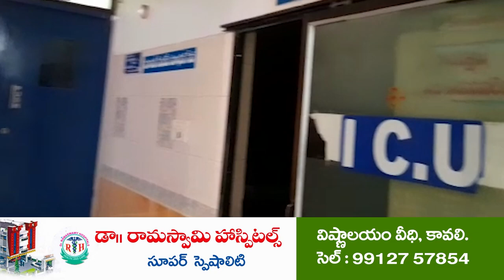దళిత, గిరిజనుల విద్య సర్వనాశనం...! No facilities in Govt Welfare hostels | Kavali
- వసతి గృహాలకు ఐదు నెలలుగా అందని ఆహార, కాస్మోటిక్స్ బిల్లులు
- వసతి గృహాల్లో కలగా పౌష్టికాహారం
- కావలి ఆర్డీవో కార్యాలయం వద్ద దళిత సంఘర్షణ సమితి ఆధ్వర్యంలో ధర్నా